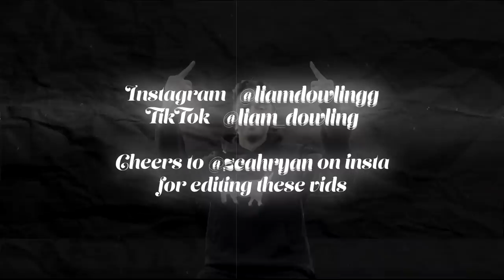Buying Alcohol in Australia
If you are Australian you know the struggle.